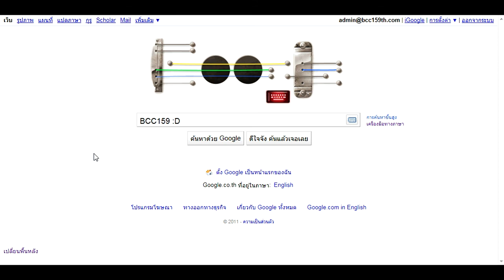เอิ่ม Google Guitar Doodle :)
เล่นมั่วๆ แต่อยากบันทึกไว้เป็นประวัติศาสตร์ 555555+